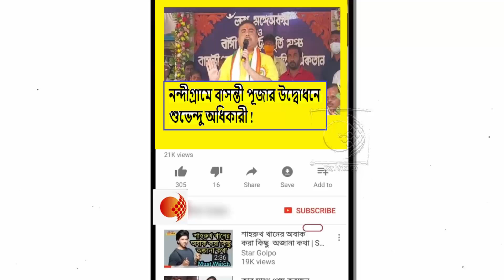নন্দীগ্রামে বাসন্তী পূজায় গীতা-শঙ্খ দান করে হিন্দু জাগরণের কি ডাক দিলেন শুভেন্দু অধিকারী !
৩৫৬ দিয়ে দেখান সাহস কতো !উন্নয়নের বক্তব্যের বদলে বিজেপির ওপর ব্যক্তিগত ক্ষোভ উগড়াতে ব্যস্ত অভিষেক !দেখুন ভিডিওটি

উনি বলে বিরাট হনু ! চড়াম চড়াম,গুড়বাতাসা নিয়ে তো গর্তে ঢুকে গেছে !কেষ্টকে কটাক্ষ শুভেন্দুর !দেখুন ভিডিওটি